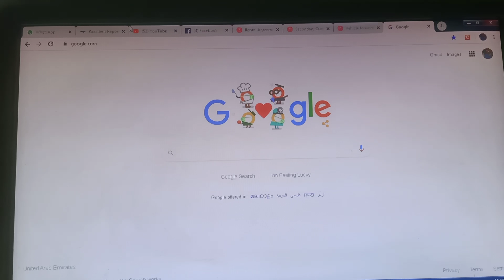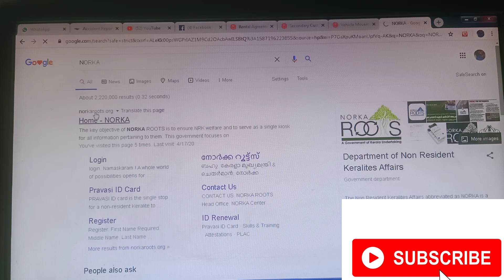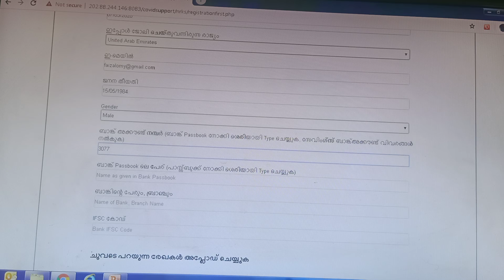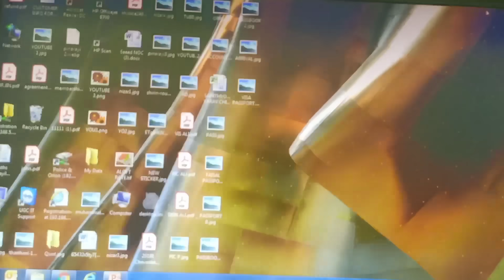പ്രവാസികൾക്കുള്ള 5000 ₹ എങ്ങനെ അപേക്ഷിക്കാം|How can I apply for financial aid|Pravasi Fund